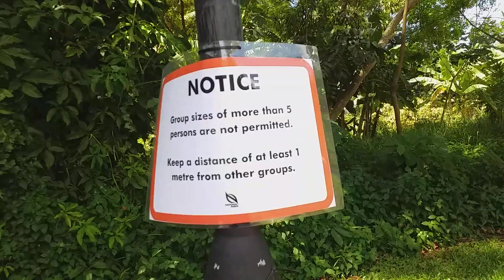Singapore street is a clean city.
singapore kampong